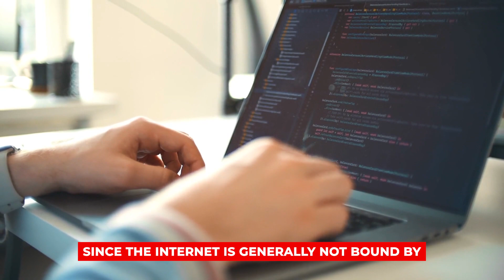The Dark Side of the Digital Frontier: Money Laundering in the Metaverse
🕵️‍♂️ Venture into the metaverse and uncover the looming threats of money laundering in this enlightening video. As the digital realm expands, the metaverse presents both groundbreaking opportunities and significant vulnerabilities. With its decentralized nature and the absence of comprehensive regulations, the metaverse becomes a fertile ground for illicit activities, from identity theft to sophisticated financial crimes. Dive deep into the challenges posed by the lack of customer due diligence, the vulnerabilities of decentralized blockchain-based structures, and the potential risks associated with digital wallets.

👉 For an in-depth exploration of money laundering threats in the metaverse,

📚 Passionate about fortifying the financial landscape against such threats? and delve deeper into the realms of anti-financial crime, risk management, and corporate compliance.

➡️ Certified Anti-Financial Crime Professional (CFCP): Certified Anti-Financial Crime Professional (CFCP)